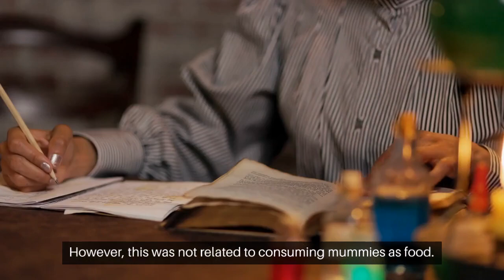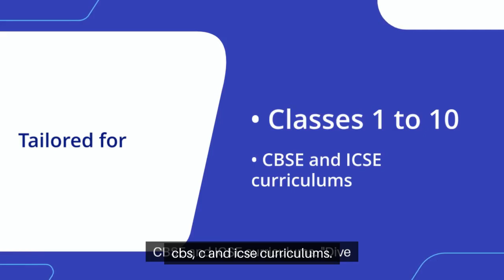Did you Know Back in the 16th century, the wealthy elite used to eat dead bodies ?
"For more educational Videos, please follow our other Youtube channels:
ROYS ACADEMY -

Amazing Facts -

Spoken English -

🌐 Discover Dynamic Learning Opportunities:
🔍 School Courses:

🗣️ Spoken English:
Classes 1-10

📲 Download Our Interactive App:
👉 Android App

Uncover the intriguing historical beliefs of the 16th century's wealthy elite as we explore the rumor that they consumed dead bodies, with Egyptian mummies considered the highest delicacy. Join us on a journey through Renaissance culinary practices and medicinal beliefs that led to peculiar uses of mummy powder. Separating fact from fiction, we delve into the fascinating world of historical misconceptions and taboo practices that shaped the cultural landscape of the time.